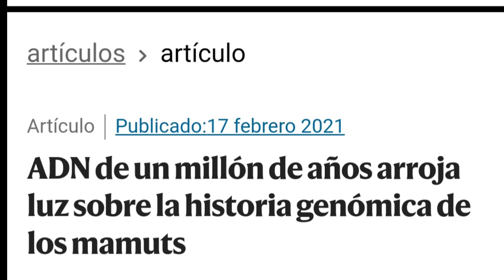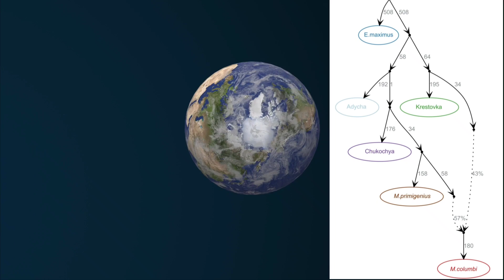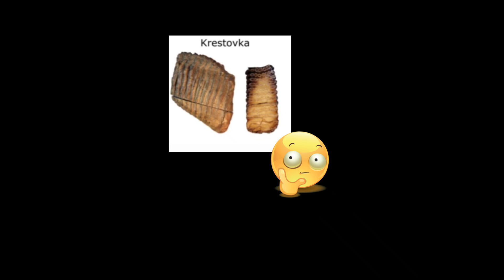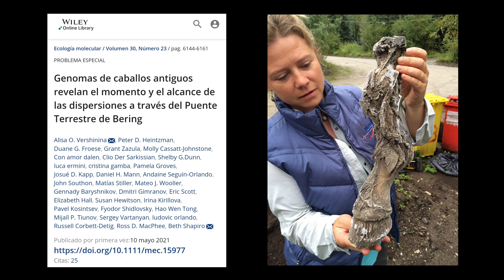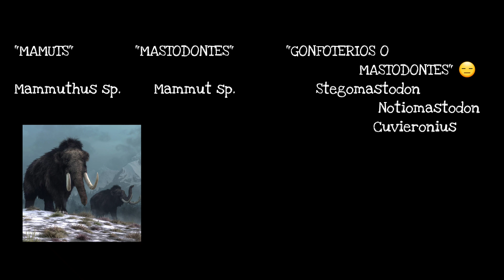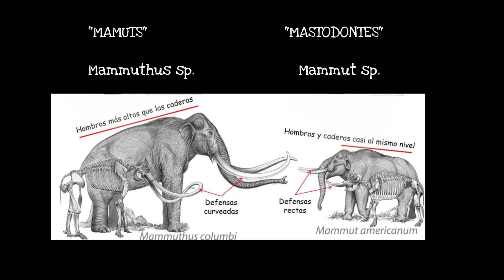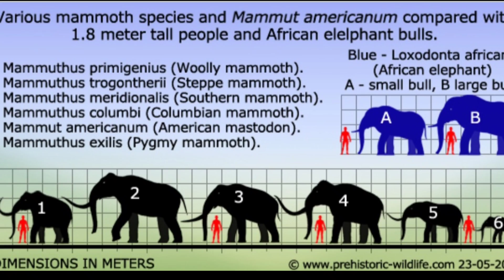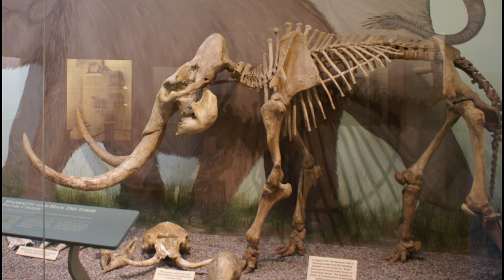🥰 El ORIGEN de los GIGANTES! 🦣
🦣¿Cuál es la historia de los mamuts? ¿Dónde se originaron y cuándo se extinguieron? 🤔

Muchas gracias!!! ⚘️